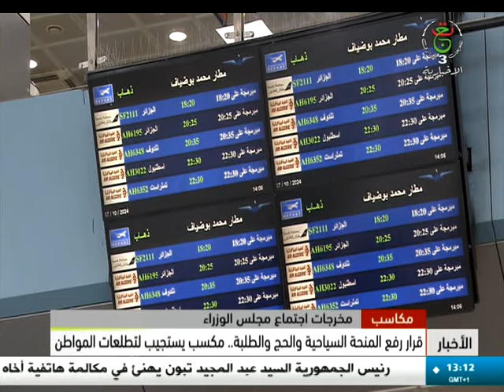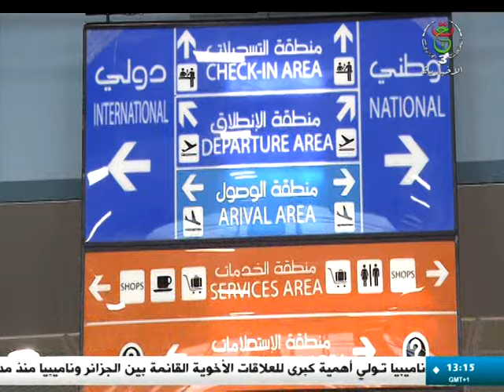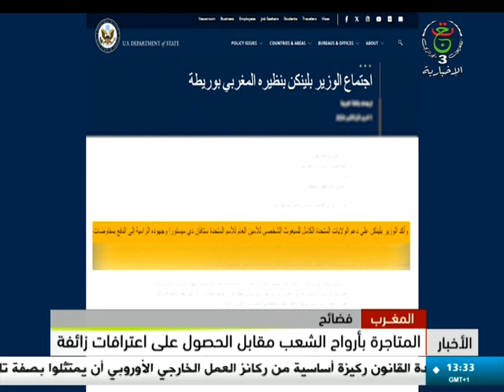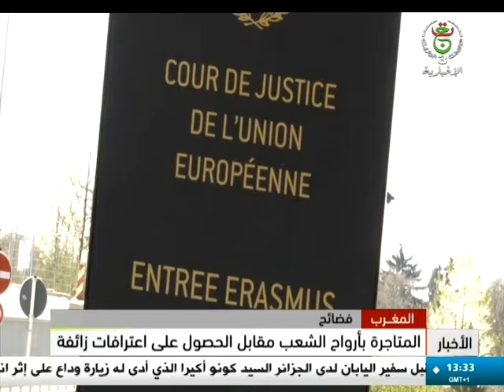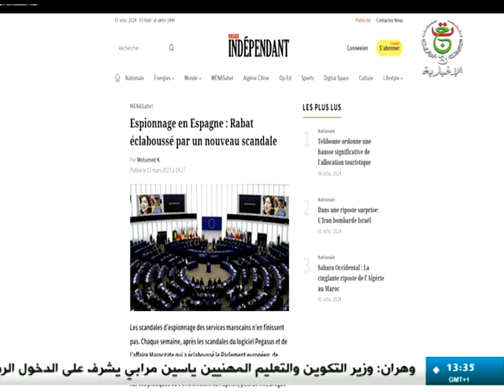نشرة أخبار 13:00 | 08-10-2024